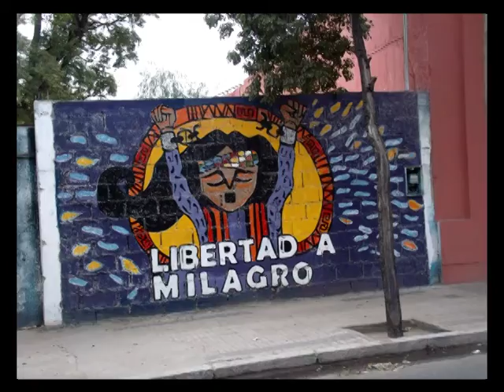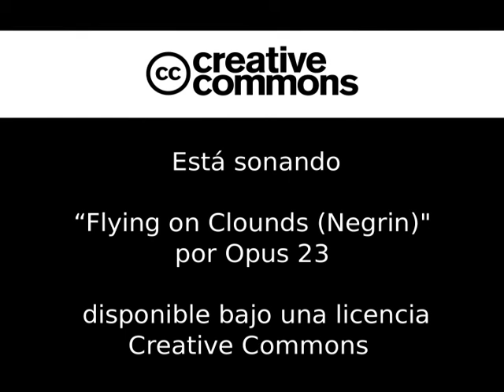Arte en las calles riojanas, Argentina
Por las calles de la ciudad de Todos los Santos de la Nueva Rioja encontramos toda clase de expresiones artísticas. Esculturas de todo tipo, murales, relieves, o danzas serán algunas cosas que recordarán de un paseo por la capital riojana